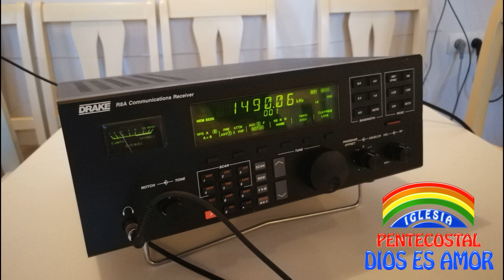MW DX 13191km 1490KHz OCU7Y Cadena Sur del Perú IPDA (Perú/Cusco 1kW or 5kW)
Place of reception - Armenia. Aragatsotn region, Byurakan. 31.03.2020 ~ 02;54 UTC. Transmitter power 1kW or 5kW, distance 13191km Az -277°
Antenna - Beverage 250m Az - 270°. Receiver - Drake R8A. ID 00:16 - "Iglessia Dios es Amor".